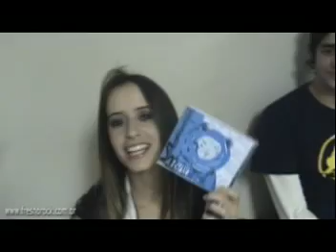fresno@são paulo with yellowcard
* Cenas dos bastidores do show na Via Funchal com os americanos do Yellowcard. Ultra FODA!

* Trilha sonora: Pedro The Lion